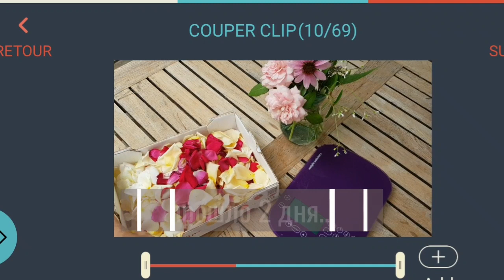Элексир молодости из лепестков РОЗЫ БЕСПЛАТНО/ КАК сделать самому eau de rose 🌹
Привет 👋, красавицы.
Сегодня я вам покажу, как легко и просто сделать цветочную воду. Розовый тоник из лепестков роз, собранных в саду.
Розы должны быть биологически чистыми и парфюмированными.
Собирать их нужно утром.
На 100 гр сухих лепестков вам понадобится 250 дистилированной , или отфильтрованной воды.
Посмотрите и попробуйте, если у вас есть сад, амв нем растут розы.

🔴 ДРУЗЬЯ,я очень люблю готовить и с удовольствием делюсь с вами своими наработками!

🔵 Плейлист с моими рецептами "ПровансАллочка РЕЦЕПТЫ. ВКУСНО из Франции. Проверенный Рецепт"

Приятного💯 % просмотра!

🔵  Provence-Allochka Vlog и ПровансАллочка Рецепты